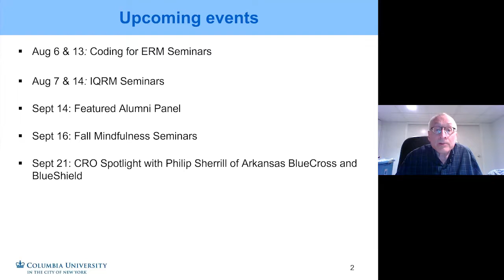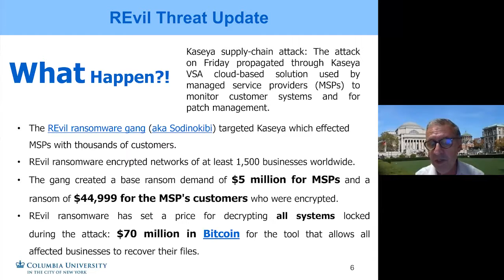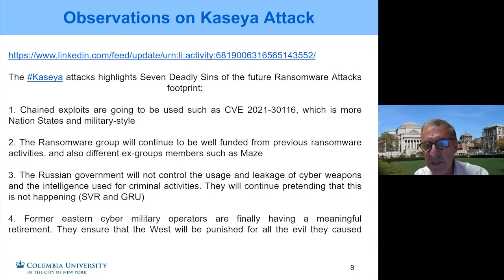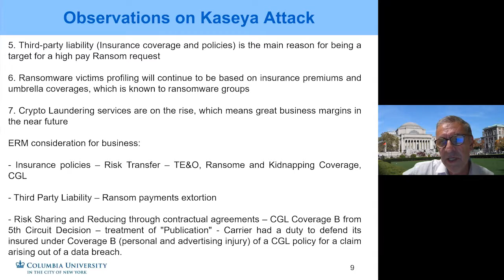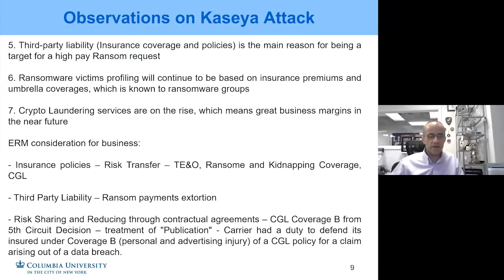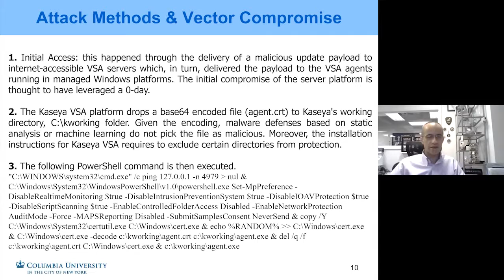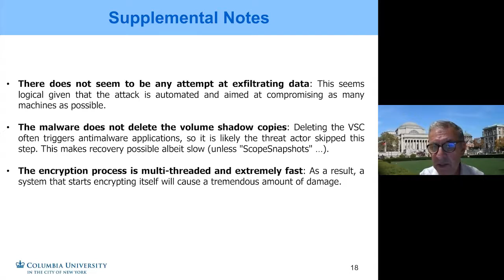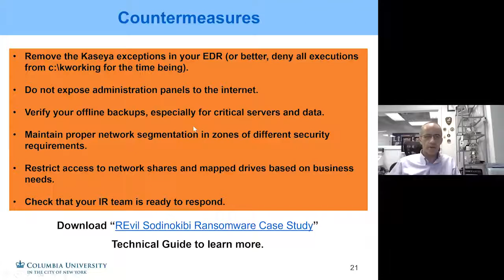REvil Ransomware Kaseya Supply Chain Attack Analysis and Countermeasures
Columbia SPS Event Recording:

REvil Ransomware Kaseya: Ransomware attacks on Colonial Pipeline, JBS Foods, Kaseya and other major organizations are in the headlines, and threat actors show no sign of slowing down. Hackers are exploiting security weaknesses and holding companies, governments, and healthcare organizations hostage around the globe, sometimes demanding tens of millions of dollars in payment.

The recent supply-chain attack on Kaseya by the REvil ransomware gang (aka Sodinokibi) began on July 2, 2021 and propagated through Kaseya’s cloud-based solution used by managed service providers (MSPs) to monitor customer systems and for patch management.

Our session will examine enterprise risks of supply chain third party attacks, and discuss the latest REvil intelligence update, attack methods & Initial Vector of Compromise, as well as effective countermeasure risk managers can take today to help defend and minimize risk for their organizations.

Panelists:
Ondrej Krehel: Lecturer; CEO and Founder, LIFARS LLC
Shahryar Shaghaghi: Lecturer; Chief Technology Officer, Quantum Xchange